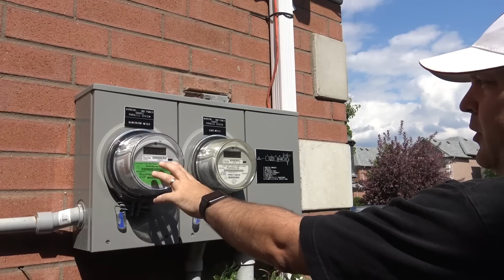Interview with Glen on his Solar Panel System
First in a series of interviews with people about EV technology, renewable energy production and consumption.

In this episode I interview a local Model 3 reservation holder who installed a solar system on his home just over a year ago. Glen gives us a run down on his system and his thoughts on solar power, Tesla and the Model 3.